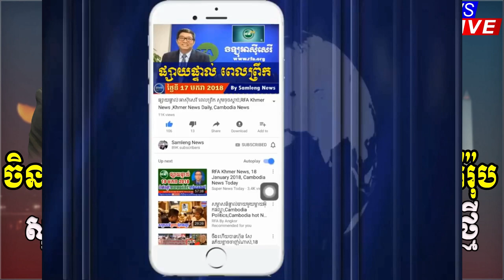Special Reporter, RFA Khmer Radio​ News, Khmer Political News, Samleng News, 17 May 2020